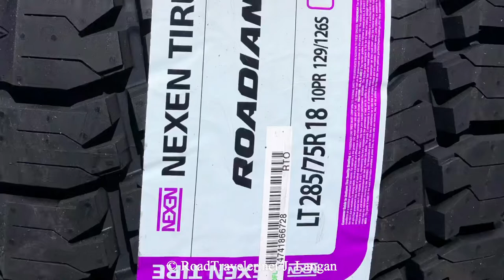NEXEN Rodian ATX all-terrain first look.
Received￼ a set from Nexen to test and evaluate. Here we go￼.